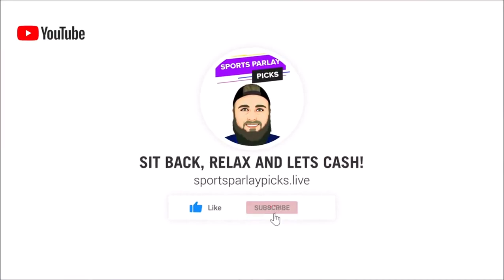NCAAB Picks and Matchup Previews 1/11/22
Here are my NCAAB Picks and Matchup Previews for 1/11/22

In this video, I will be going over each NCAAB Matchup and will be giving all the info you need to make the right picks!

😊4. Sign up with My Bookie! up to a $1000 sign-up bonus!

💰1. Sign up with ParlayPlay! $10 Dollar Risk-Free Entry after Sign up! No Deposit! Take advantage of this free money below!

⏲️Time Stamps:
0:00 Intro
0:34 USC vs Stanford
1:46 Iowa State vs Kansas
3:00 Providence vs Creighton

🏀Picks:
USC -4.5, ML
Iowa State +12.5
Providence +3